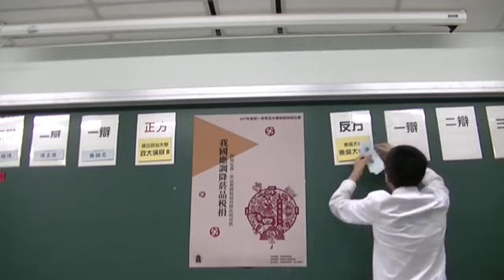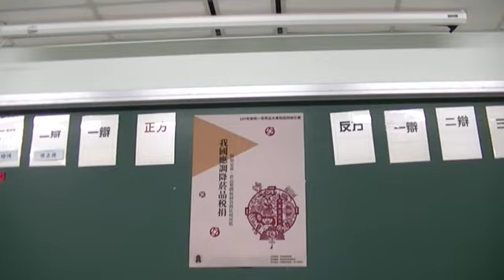107年度租稅盃 八進四 政大演辯B VS 東吳大學B（下）